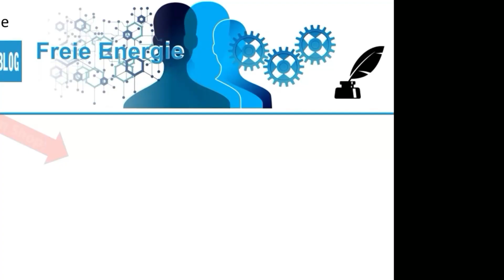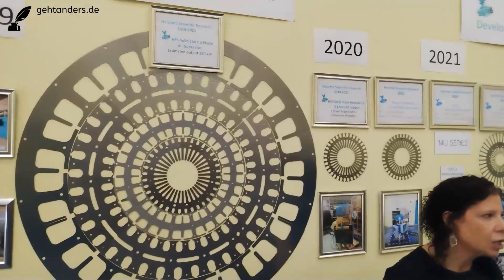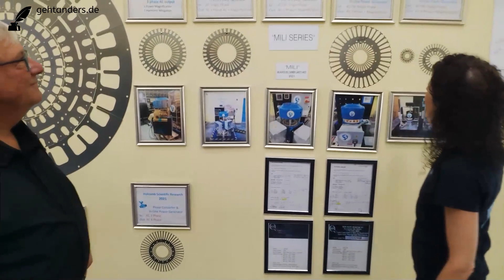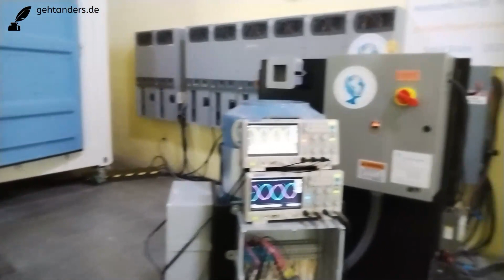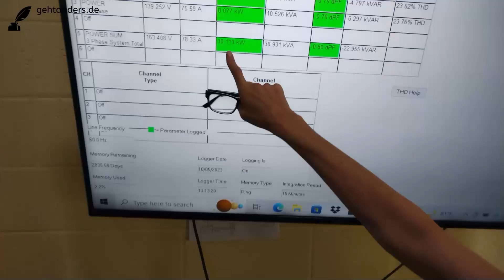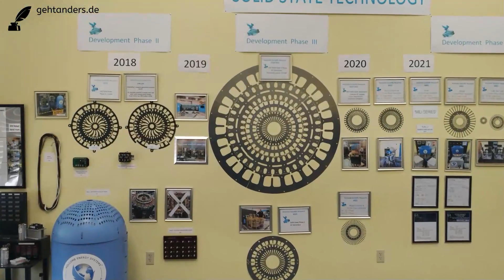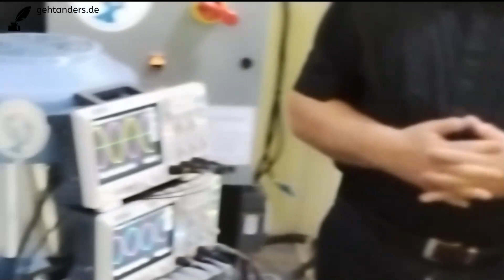Neue Energiequelle - Das Räderwerk der Natur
Besuch in Sarasota/USA bei Holcomb Energy Systems. Ellen Holcomb führt uns durch das Labor.

*Eine neue Energiequelle*
Die erstaunlichste Erkenntnis unseres Besuches bei Holcomb Energy Systems war tatsächlich der gelungene Anschluss an das Räderwerk der Natur, so wie Nikola Tesla es vor 100 Jahren vorausgesagt hat. Erstmalig ist es gelungen in ferromagnetischem Material Magnetfelder so anzuordnen, dass es keine Verluste mehr gibt. Ein schwaches Magnetfeld, erzeugt durch Kupferspulen richtet die Elektronen des Eisenatoms parallel aus und erzeugt dadurch im Elektrostahl (Standard Trafoblech) ein starkes Magnetfeld, welches wiederum in weitere Spulen induziert und sofort zu einer Verstärkung des Elektronenflusses führt. Allein die Geometrie des Spulenkerns führt zu einer Bewegung des Magnetfeldes. Ellen und Dr. Robert Holcomb zeigen uns alle Geheimnisse in Sarasota.